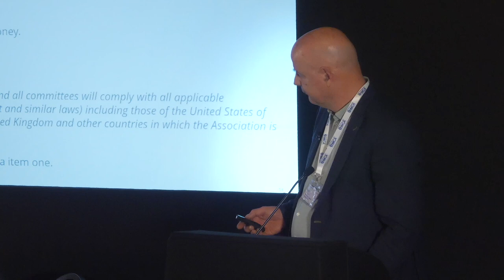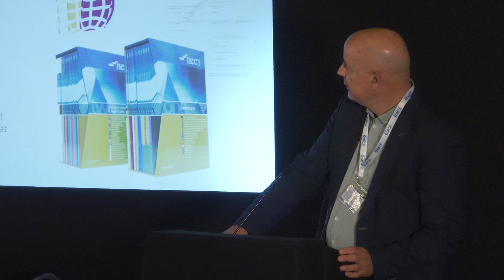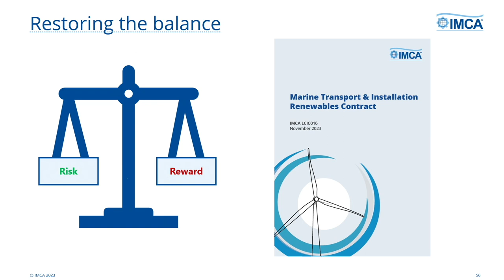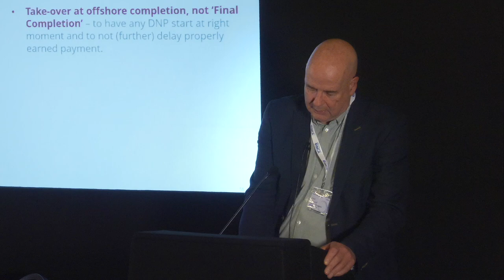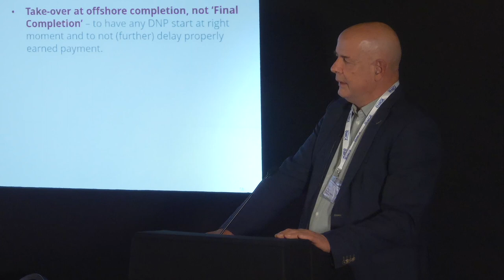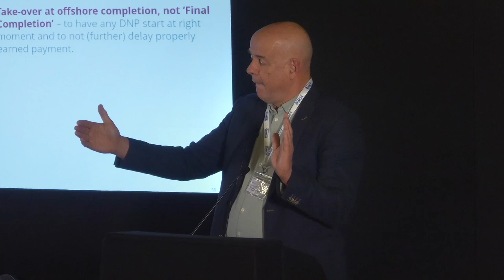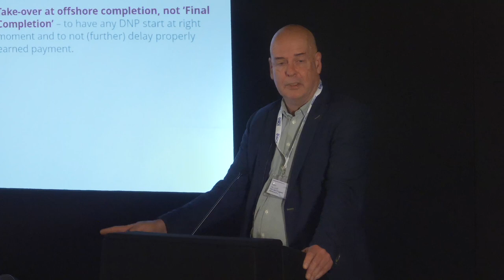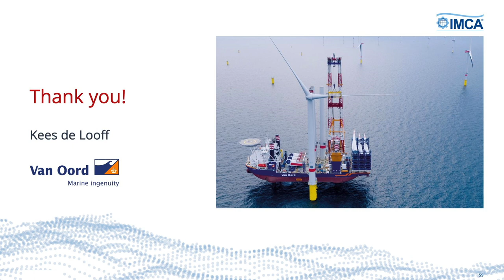NOWC23 IMCA's Transport and Installation Contract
Kees de Looff (Van Oord) at Navigating Offshore Wind Contracts, a Seminar organised by IMCA at the Royal Horseguards Hotel in London on 6 December 2023.

Kees explored IMCA’s Transport & Installation Contract for offshore wind projects.